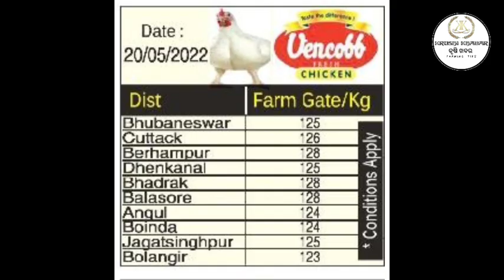Today Broiler Rate || Today Egg Rate || Date 21/05/2022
21/05/2022 କୁକୁଡ଼ା, ଅଣ୍ଡା, ମାଂସ, ମାଛ ଦର || Today Suguna || Pasupati || Vencob Broiler chicken Rate

The channel publishes daily chicken prices, poultry prices, egg prices, feed prices and grain prices.